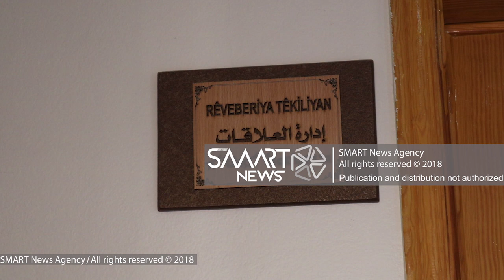"الإدارة الذاتية" تبدأ تسيير حافلات للنقل إلى إقليم "كردستان العراق"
بدأت إدارة معبر "سيمالكا" الحدودي مع العراق في محافظة الحسكة شمالي شرقي سوريا، الاثنين 3 كانون الأول 2018، بتسيير حافلات لنقل المسافرين بين مناطق "الإدارة الذاتية" الكردية وإقليم "كردستان العراق".

وقال مدير العلاقات في معبر سيمالكا الحدودي باز أحمد، إن الطرفين اتفقا على تسيير 4 حافلات مجانية لنقل المسافرين، اثنان من جهة "الإدارة الذاتية" واثنان من جهة "كردستان العراق"، مشيرا أن عدد المسافرين في كل اتجاه يبلغ نحو 300 مسافر يوميا.

ويعتبر معبر "سيمالكا" الشريان الرئيسي للحركة التجارية بين مناطق سيطرة "الإدارة الذاتية" و"كردستان العراق"، والذي عاد لاستقبال الزيارات يوم 28 تشرين الأول 2017، بعد إغلاقه نتيجة الاشتباكات بين ميليشيات "الحشد الشعبي" العراقي وقوات "البيشمركة".

الشخصيات حسب الظهور: 1- أحد المدنيين في المعبر أسعد راكان سعيد 2- مدير العلاقات في معبر سيمالكا الحدودي باز أحمد.